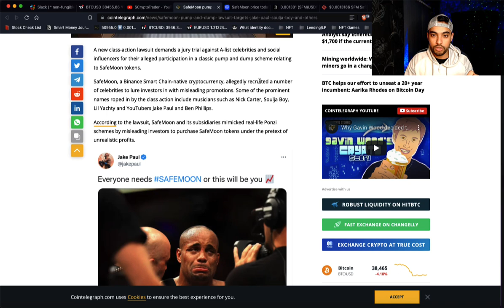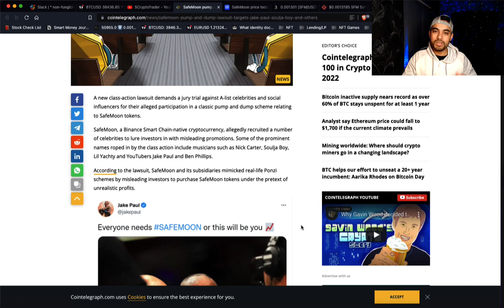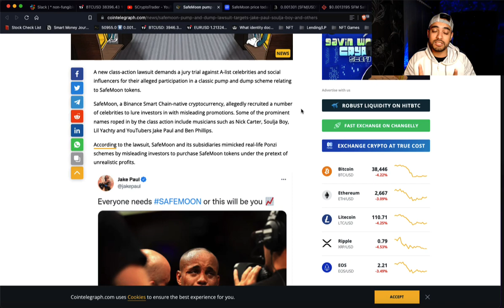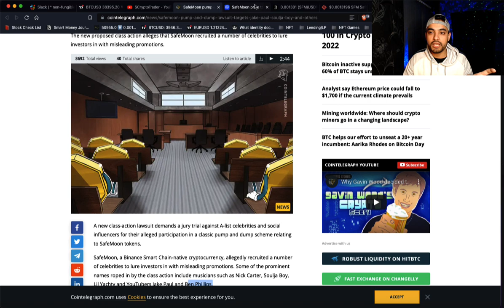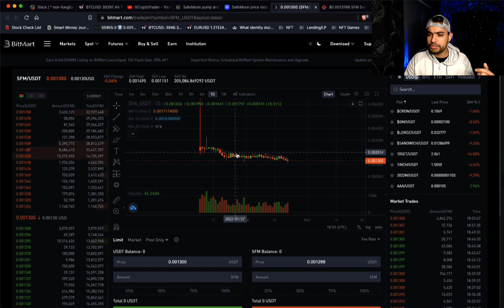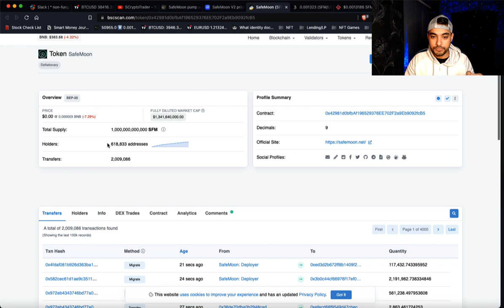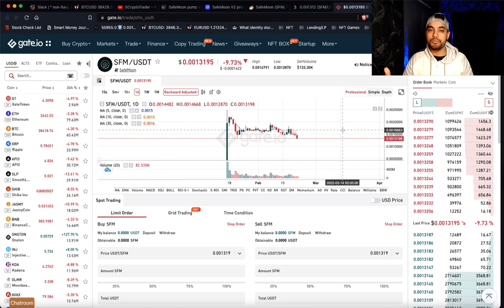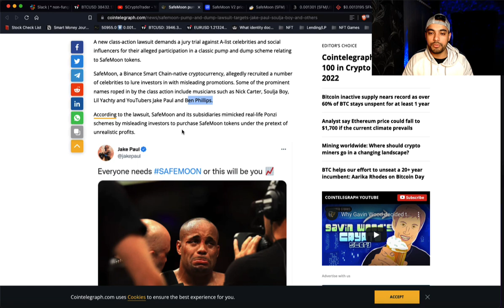Safemoon Law Suit , JAke PAul & Celebrities Getting Class Action !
Hey Guys,

Do let me know what you would like to see next.